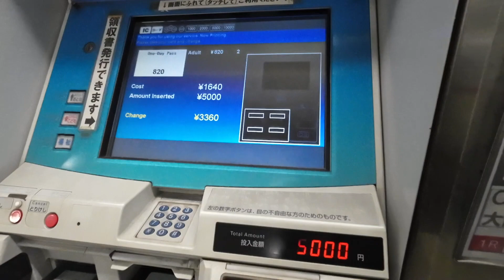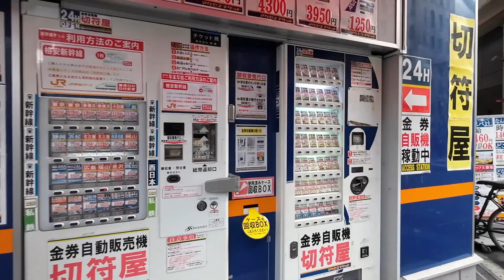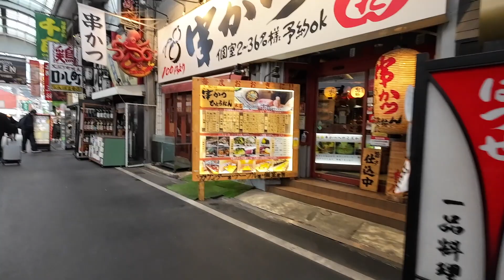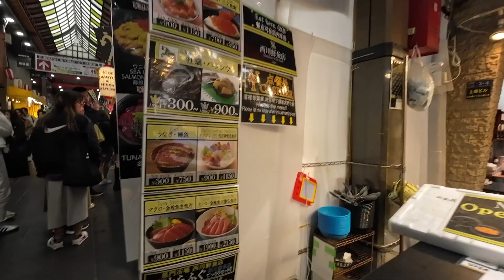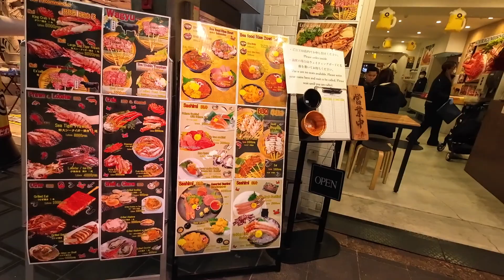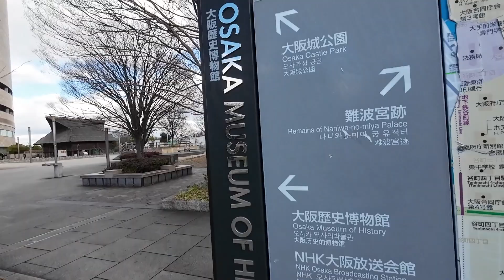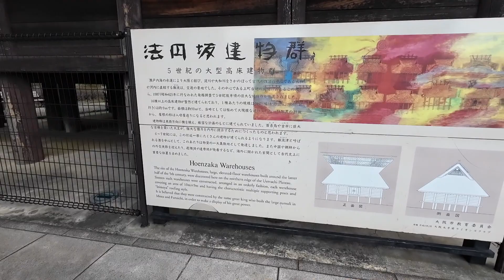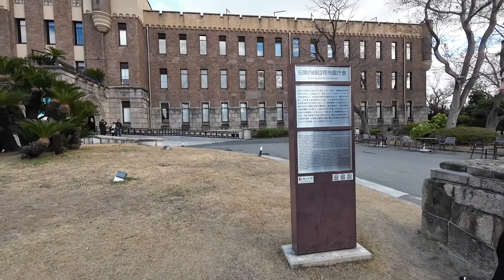King Crab at Kuromon Ichiba Market and walking around Osaka Castle | Filipino in Japan #9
Namba station takes a lot to navigate, but everything is quite straighforward. We started our day late and decided to have our lunch at Kuromon Ichiba Market where Tin was able to find an “affordable” king crab to feast. I’m not really a fan of crab and other shell, although I like fish :)

After exploring this big Market we headed to Osaka Castle. its an awe to see it this near although we really got tired of walking towards the castle and decided not to go inside and climb this tall castle. Although we were able to confirm that elevators are available inside.

Anywas, see you in our next Osaka vlog. :)

Travel Date: January 15, 2024